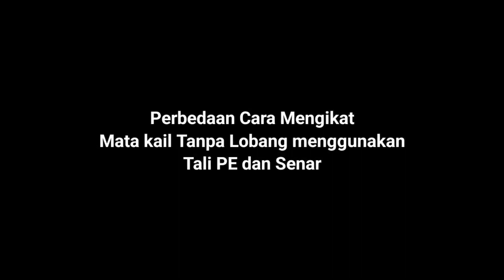2 Cara mengikat mata kail tanpa Lubang Pakai PE dan Senar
2 Cara Mengikat mata kail tanpa Lubang Pakai PE dan Senar

Berikut cara mengikat mata kail tanpa lubang menggunakan Benang PE dan Mono line atau senar leader